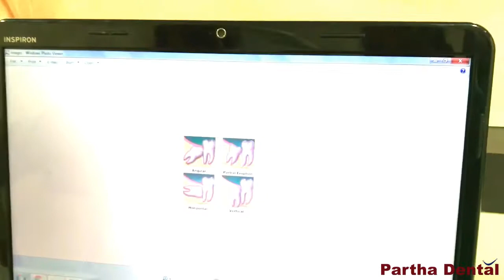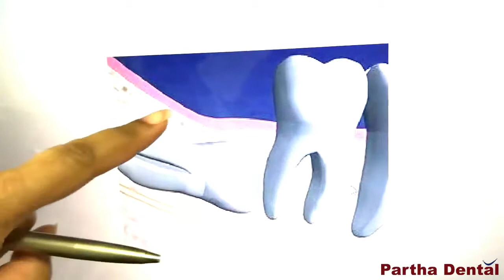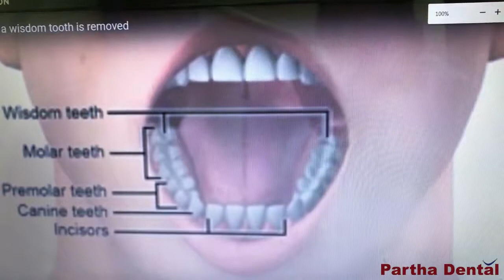How long does it take to get your wisdom teeth out?II Partha Dental II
Most systems take up to an hour and a half, and you ought to anticipate that two will three long periods of uneasiness and swelling. Your post-agent mending time will differ, generally extending from two or three days to seven days